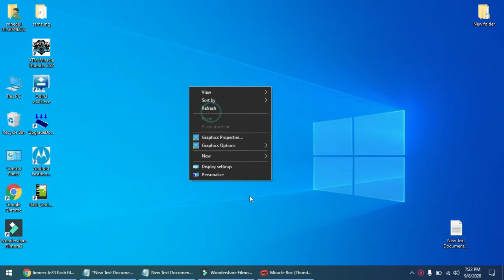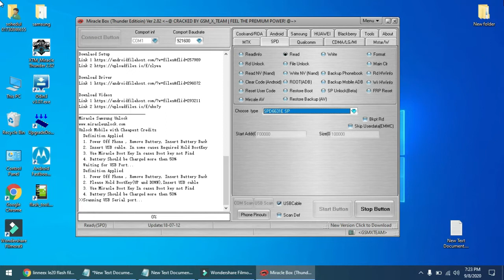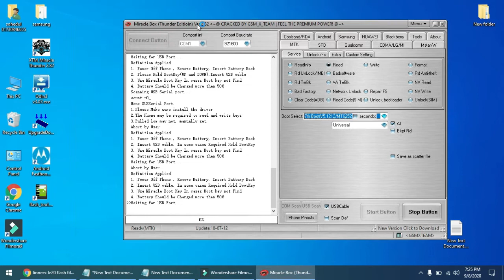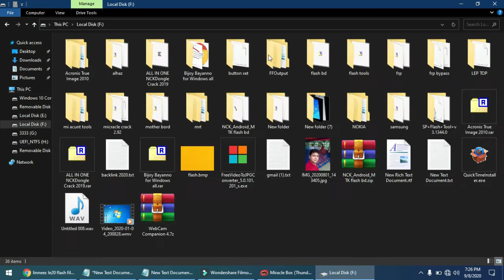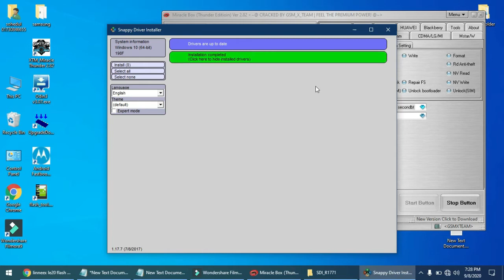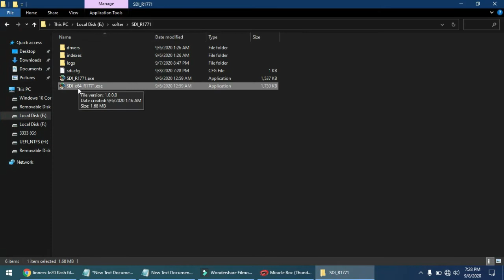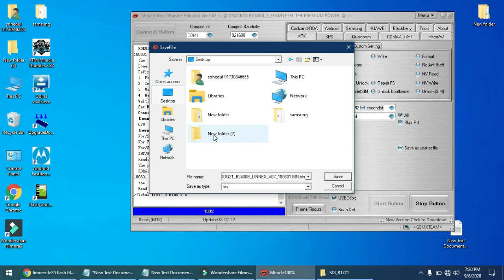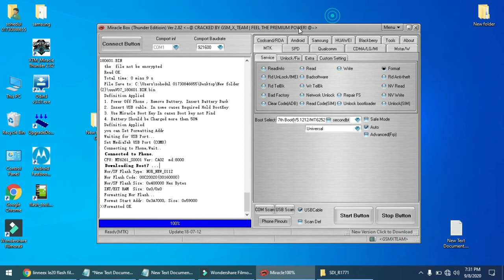mtk 6261 not booting miracle box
0